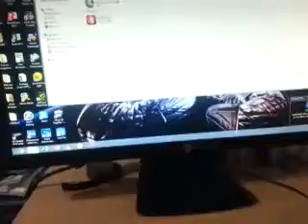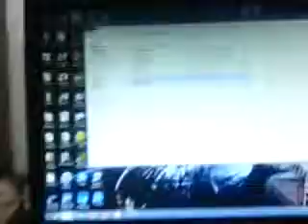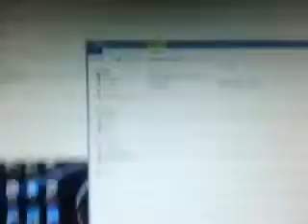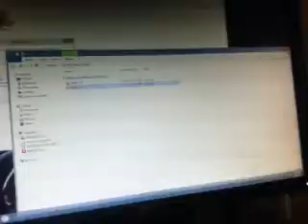Find Old Disc Dust or Crack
CD DVD